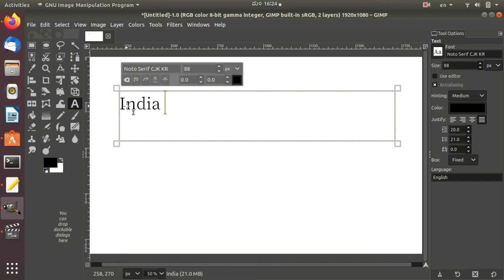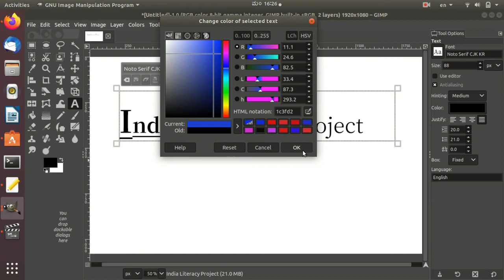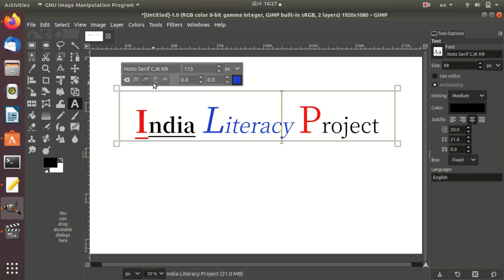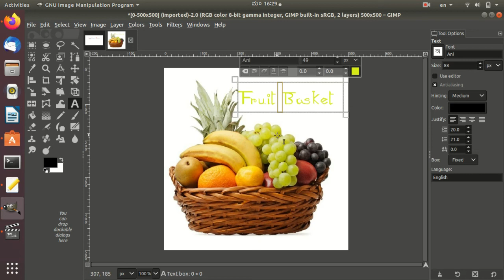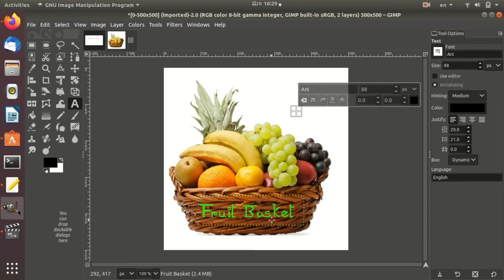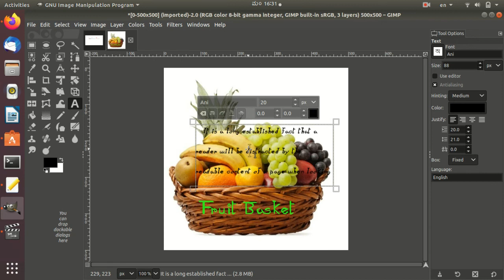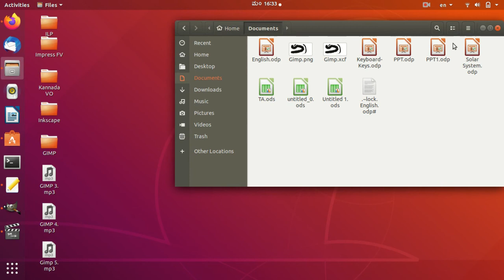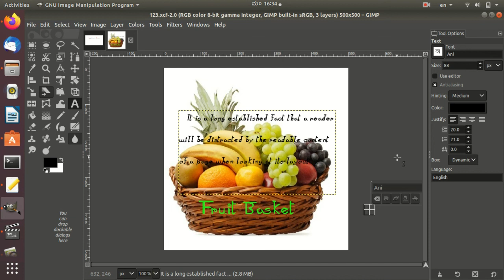GIMP-Ubuntu-Kannada - Session 5 - (ಜಿಐಎಂಪಿ-ಉಬಂಟು-ಕನ್ನಡ)